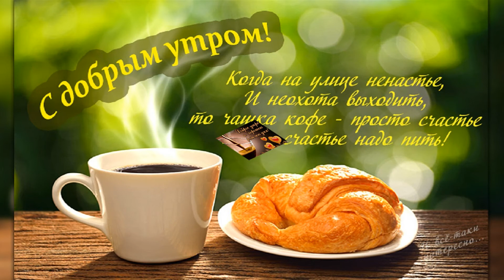ДОБРОЕ УТРО!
Здесь Вас ждут истории - иногда сказочные и мистические, иногда похожие на события из реальной жизни, но обязательно интересные.
А так же много интересного Вы сможете найти на канале Планета Сказочных Историй плейлист "Сказки для взрослых".